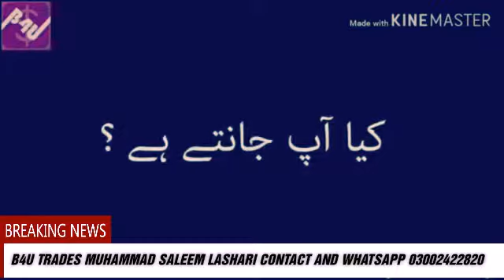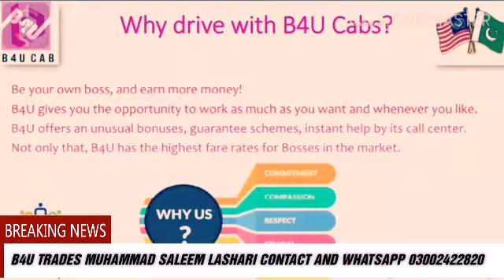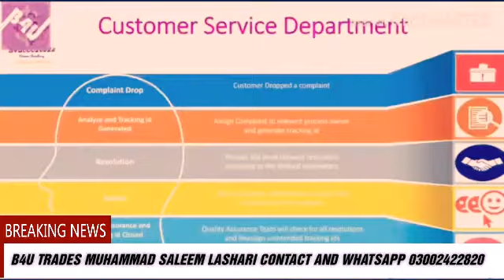B4U trades information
FROM PAKISTAN B4U TRENDS IN PAKISTAN

         MUHAMMAD SALEEM LASHARI